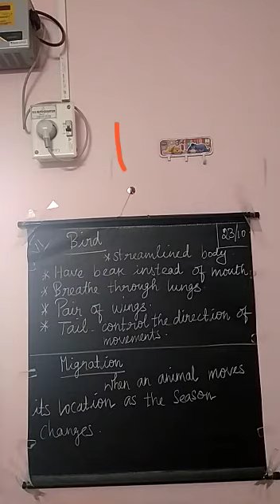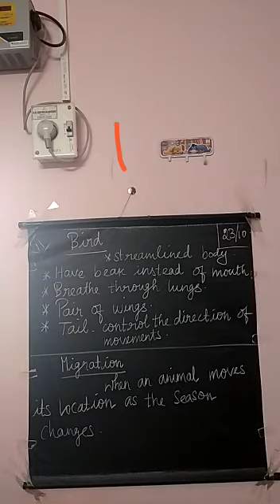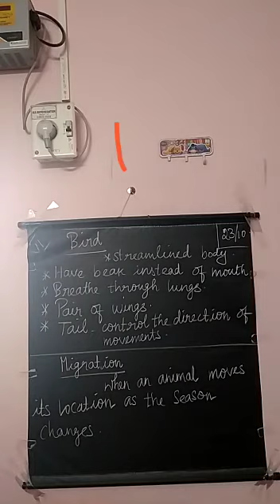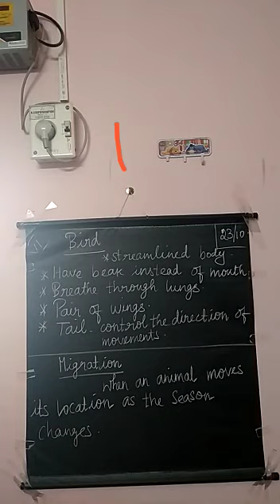6th science part1 23.10.2020